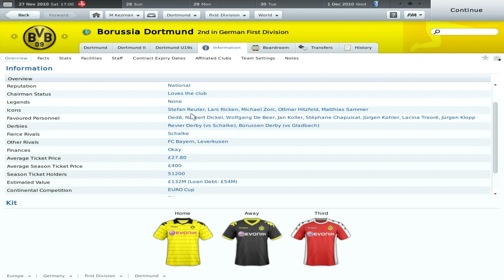Football Manager 2011 Season 1 Episode 6 "Schalke Demolition"